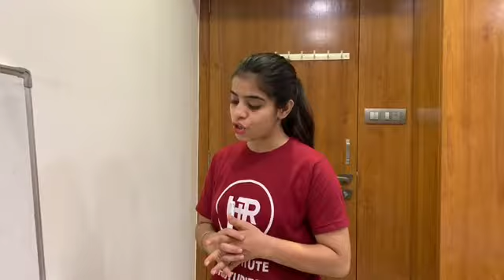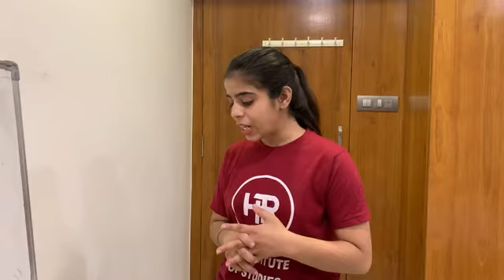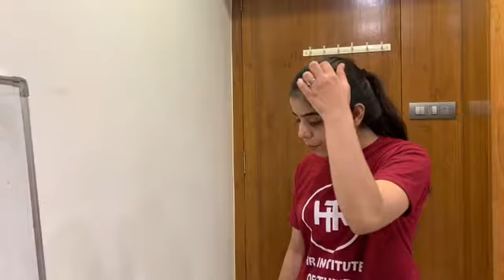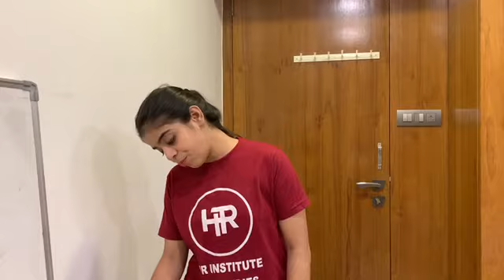STD 7 SS CH 8